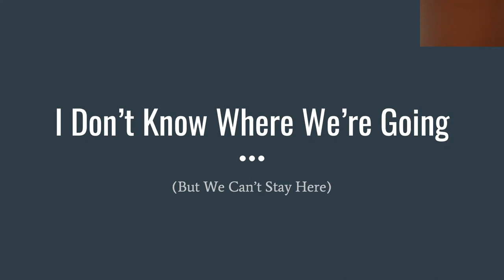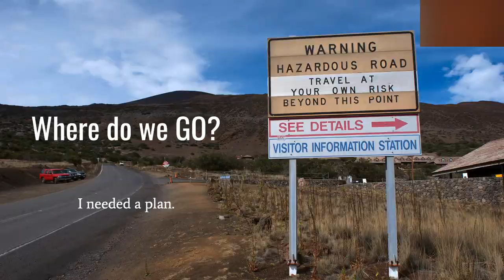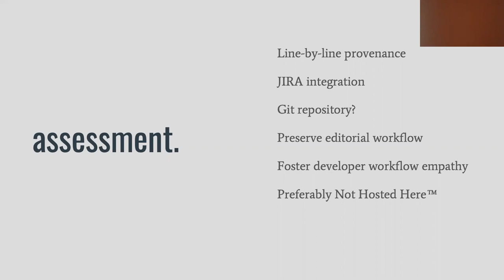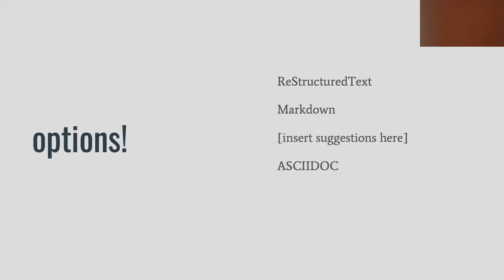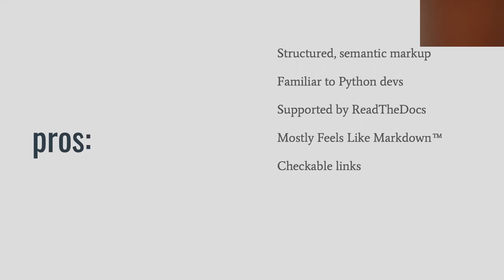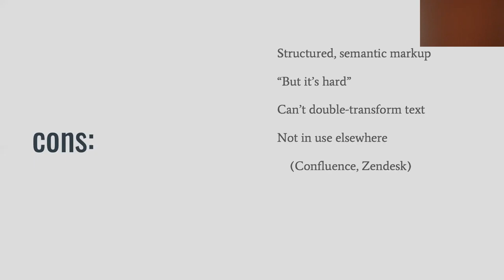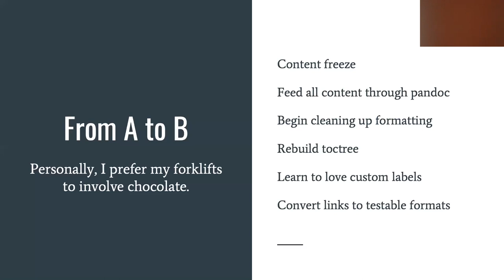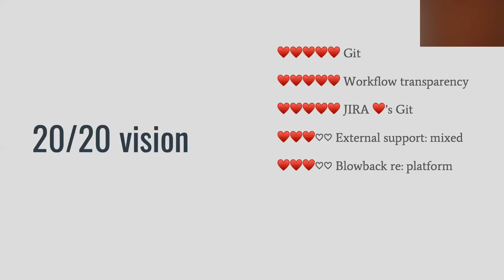Meetup Recording: Amy Qualls - Docs-as-Code Case Study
Are you new to the philosophy of Documentation as Code (Docs as Code) and want to learn more?
Do you want to learn from an experienced practitioner who has implemented Docs as Code in real-life?
Are you interested in learning the benefits of Docs as Code?
Documentarian Amy Qualls discusses these topics and more!
A case study will be shared.
This recording was provided by Write The Docs Documentarian Amy Qualls and was recorded at the WTD PDX Meetup in November 2019.